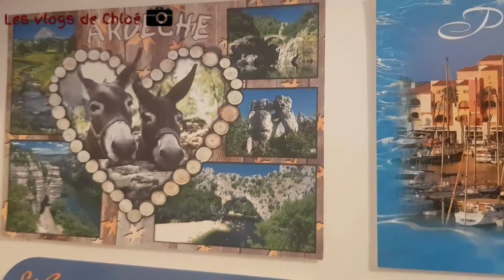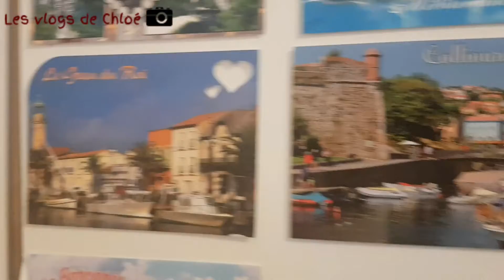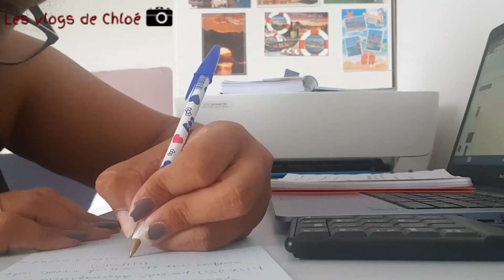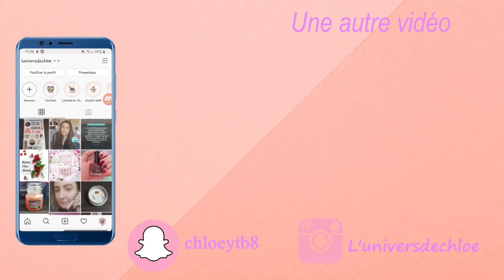Les vlogs de Chloé #98: une bonne journee productive